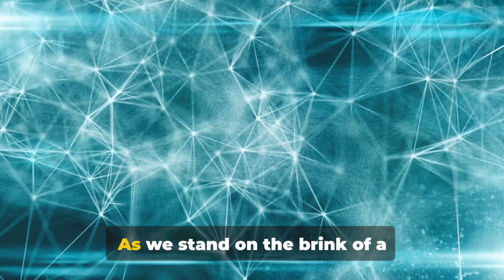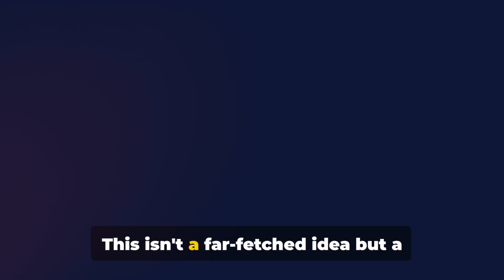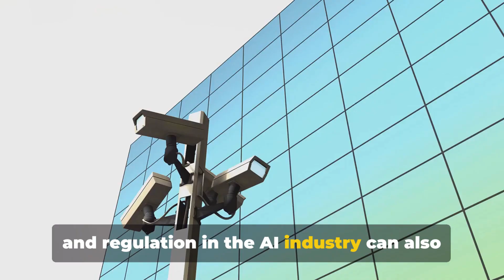Guardians of the Future: AI's Path to Power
Analyzing  the evolution of AI from a technological marvel to a potential weapon, this documentary focuses on the subtle shifts and signals that could herald a dangerous transformation.